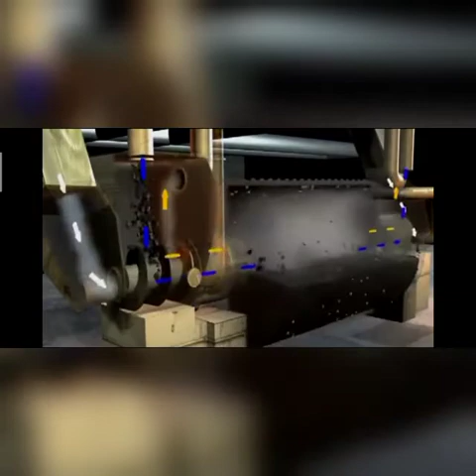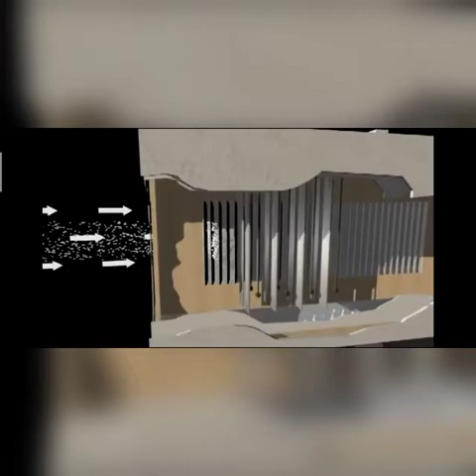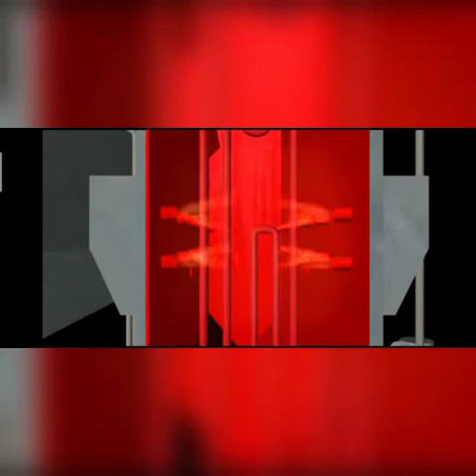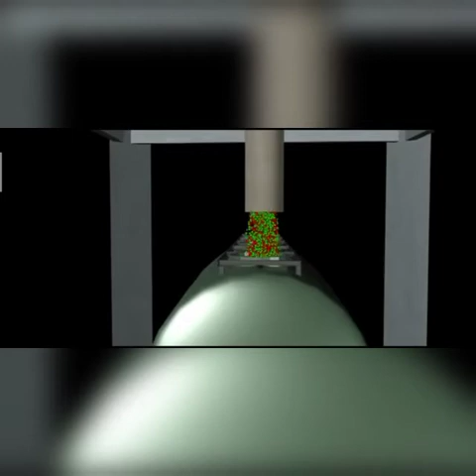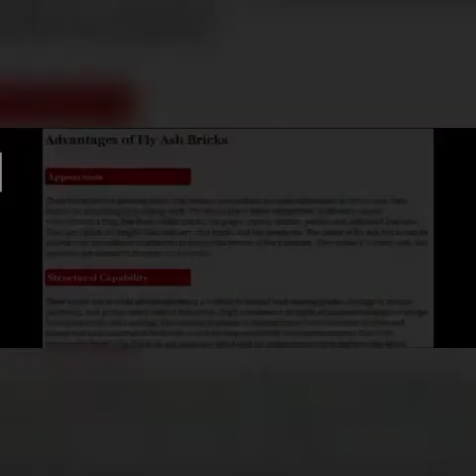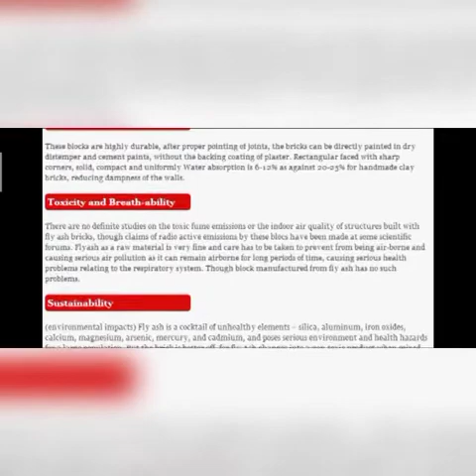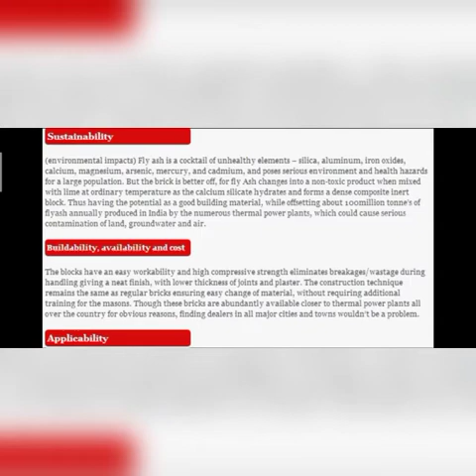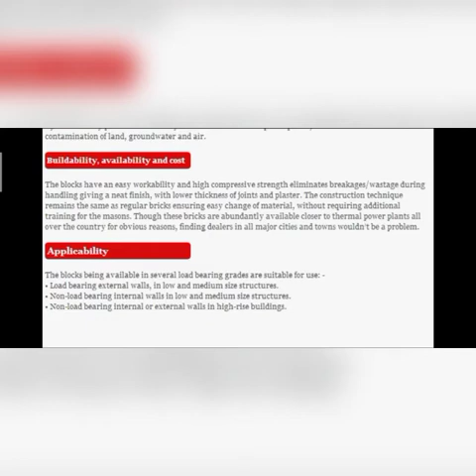FLYASH BRICKS DOCUMENTARY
HARD AND SHINE CHEMICALS PVT LTD.
RAPIDASH - Superplastisizer and self curing compound - Specially Designed for Flyash products.